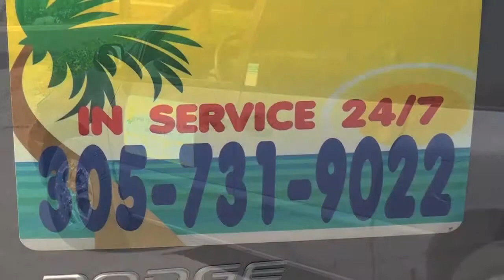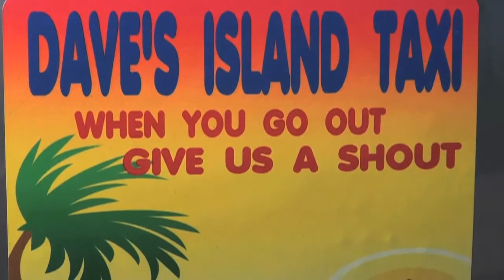Daves Taxi - a Conch Records / KeysVideoDirectory.com Local Business Recognition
Presenting Dave's Taxi located in Marathon, Florida.